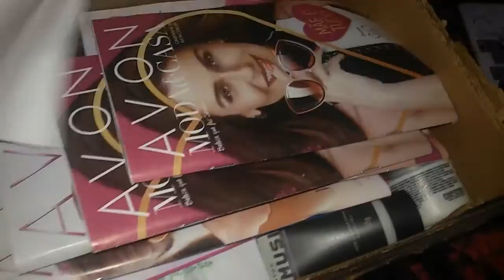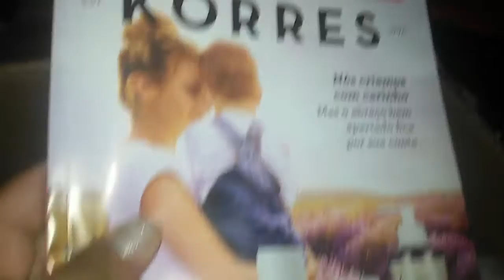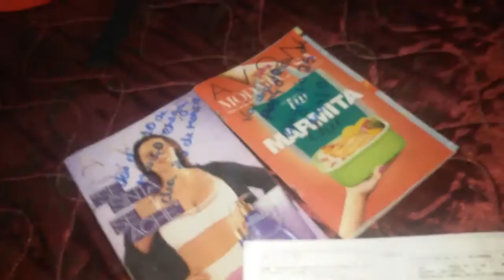Minha Caixa Da Avon Campanha 06/2017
Oi amores mais um vídeo de abertura de caixa da avon , espero que vocês gostem , beijos e obrigado .